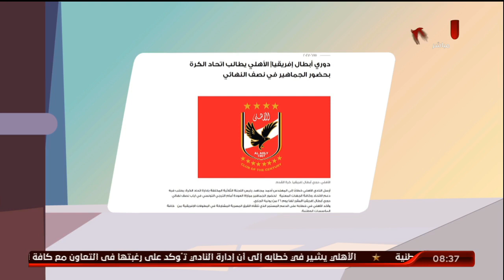اسامة حسني يستعرض خطابات الأهلي بشأن حضور الجماهير نصف النهائي | الاشبال